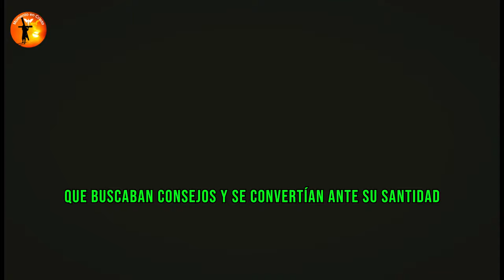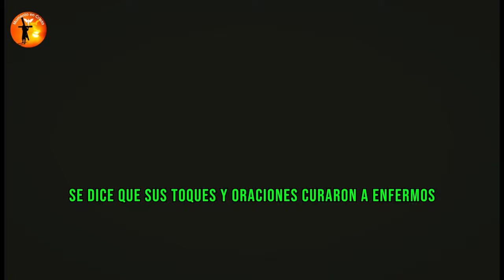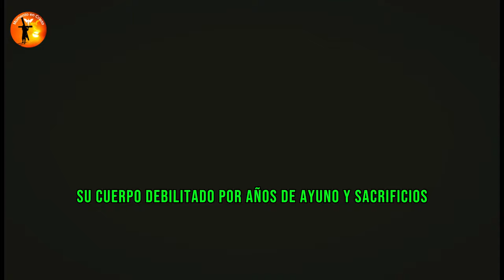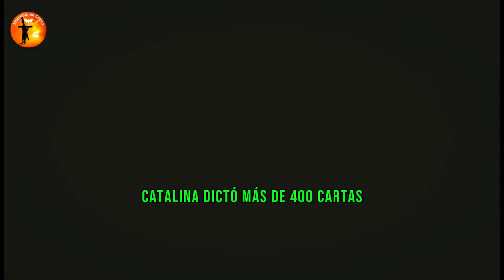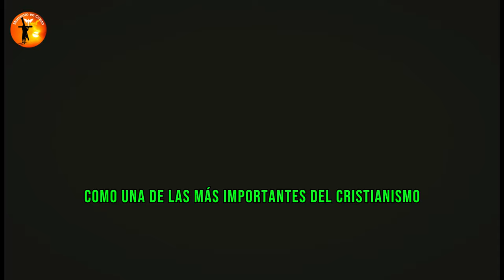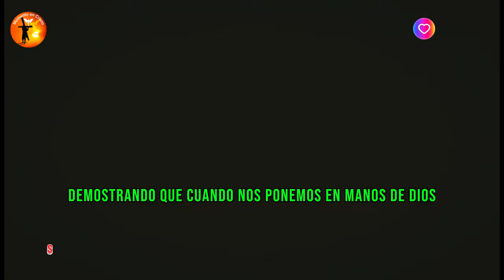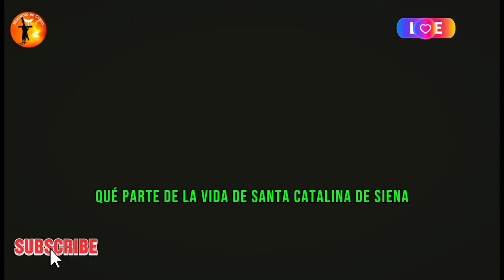✝️ Visiones, Estigmas y Fe 🔥 La Increíble Historia de Santa Catalina 🌹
🌟 Conoce la increíble historia de Santa Catalina de Siena, una de las figuras más destacadas de la historia de la Iglesia Católica. Nacida en una humilde familia italiana durante el siglo XIV, Catalina transformó su vida marcada por la pobreza y la enfermedad en un extraordinario testimonio de fe y valentía. ✝️

Desde niña, Catalina tuvo visiones místicas y decidió consagrar su vida a Dios, enfrentando desafíos como la oposición de su familia y el caos de la peste negra. 🩺🙏 Aunque analfabeta, dictó profundas obras teológicas, cuidó de los enfermos y luchó por la unidad de la Iglesia durante el Gran Cisma de Occidente. Su dedicación fue reconocida con milagros, estigmas invisibles y el título de Doctora de la Iglesia. 📜✨

Acompaña en esta emocionante narración cómo Santa Catalina de Siena vivió su fe de manera intensa, tocando corazones y cambiando el rumbo de la historia. Una mujer frágil físicamente, pero poderosa en espíritu, que nos enseña a buscar a Dios incluso en las mayores adversidades.

Ayuda al Canal Momento em Cristo:
Sea miembro de este canal y obtenga beneficios:

Enlaces://
Contribuya cualquier cantidad al canal haciendo clic en el enlace a continuación 👇👇